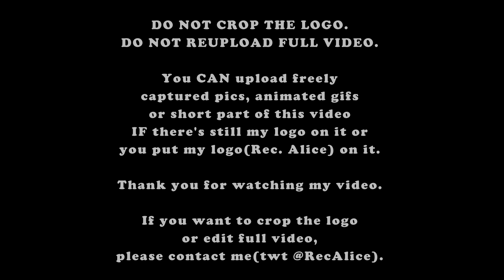[161120] 마마무 홍대 팬싸인회 전체 직캠 no cut full ver.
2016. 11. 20. 홍대 웨스트브릿지 라이브홀에서 열린 마마무 4번째 미니앨범 'MEMORY' 발매기념 팬싸인회 포토타임 전체 직캠 no cut full ver.

by sony RX10 iii